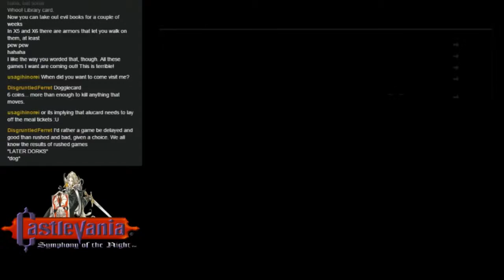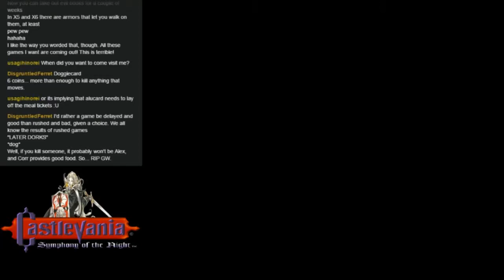Radical Bromance: Symphony of the Night Ep.8 - Mailbag 6: The Return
I absolutely adore the Yakuza series and so should you!  So if you don't feel like really playing through it, go watch someone else do it!